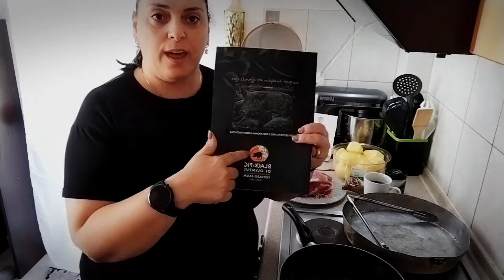Χοιρινή σπάλα από μαύρο χοίρο ολυμπου στην λαδόκολλα με πατατουλες στο φούρνο.